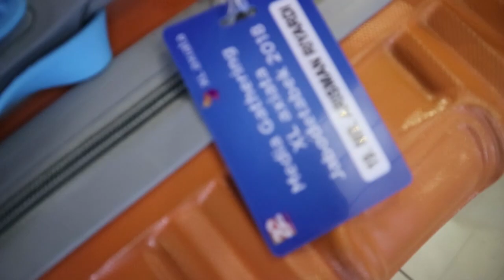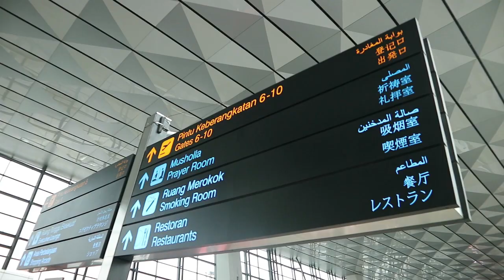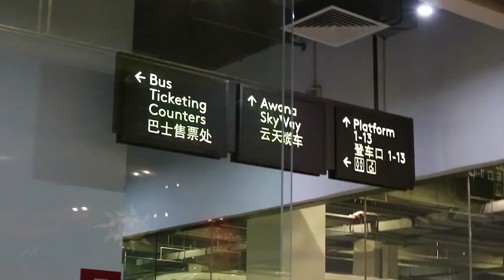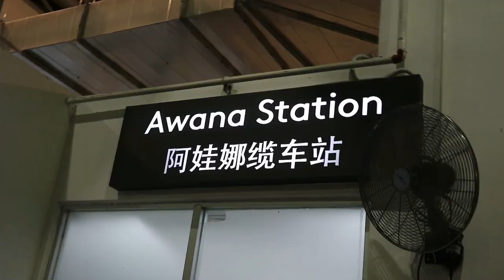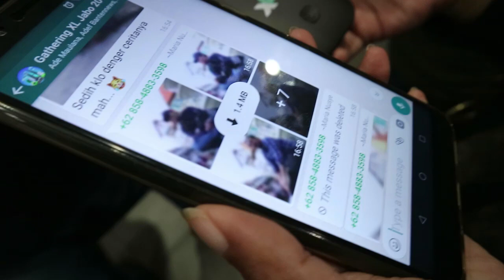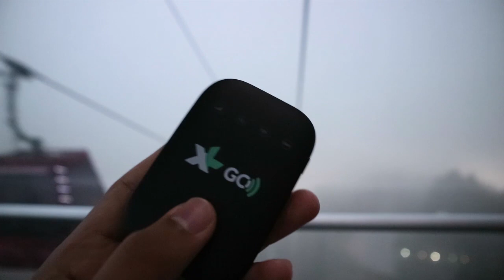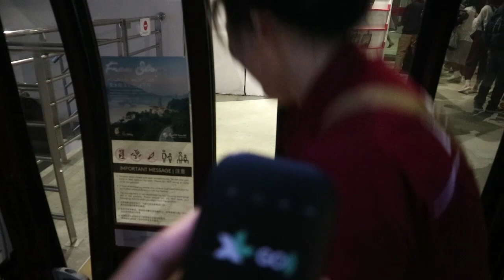Ngetes XL GO IZI di Malaysia! (Colmar Tropicale & Genting Highland)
Terbaru dari XL yang bikin liburan semakin lengkap, berkesan, dan gak ribet soal internetan!

XL GO IZI! harganya gak sampe 500k, bisa dipakai di 10 negara di Asia, tanpa harus daftar-daftar lagi! sekali daftar langsung pakai! dan gwa sudah membuktikannya di lokasi hitz Malaysia, Colmar Tropicale, dan di atas ketinggian Genting Highland saat cuaca hujan, dan ramai orang-orang. Internetan tetap lancar jaya pakai MiFi XL GO IZI.